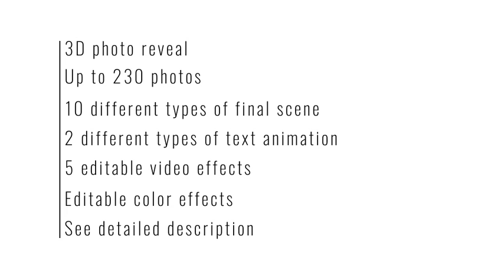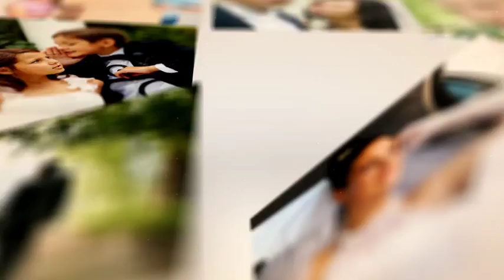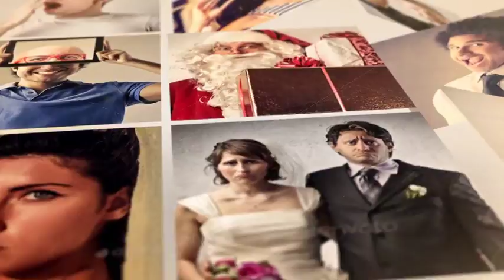Photo Gallery After Effects Template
– Suitable for any occasion: birthday, wedding, anniversary, christmas, special occasions, travel , bysines presentation etc..
– Includes 3 versions (2:20 , 1:15 and 1:55 without text )
– Modular structure, so that you can edit duration and combine the scenes depending on how many images and text you wish to display .
– Complete helpful Video Tutorials
– 1920×1080 FullHD, CS6, CC suitable
– Easy customization , editable, not pre-rendered, no plugins required
– UNLIMITED OPTIONS OF FINAL SCENE